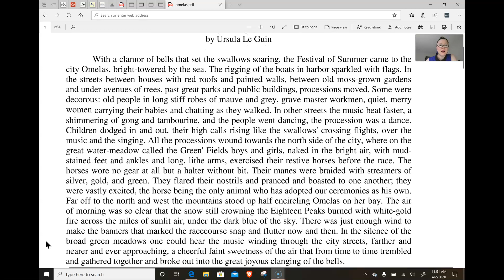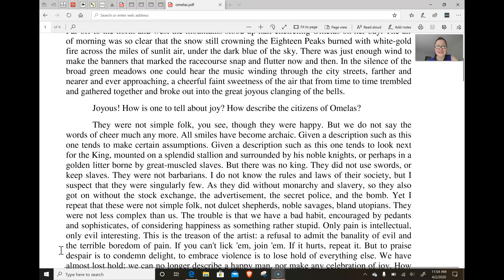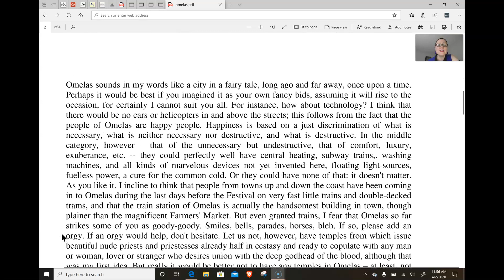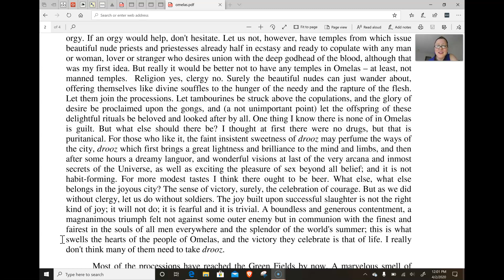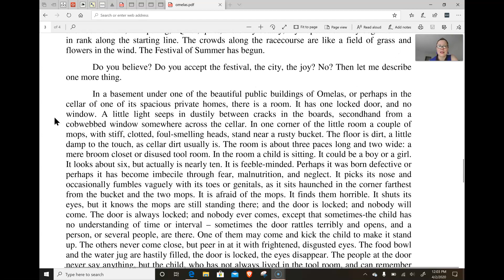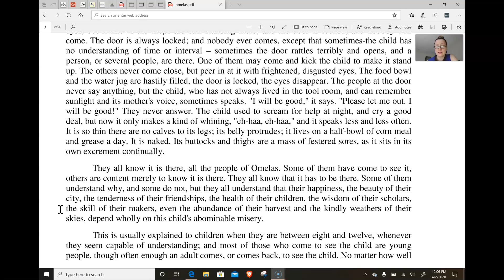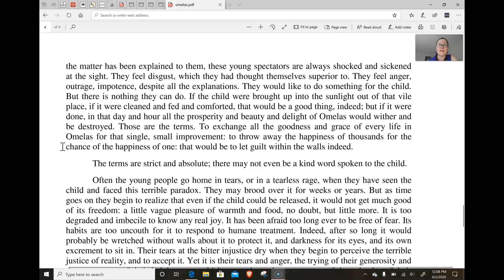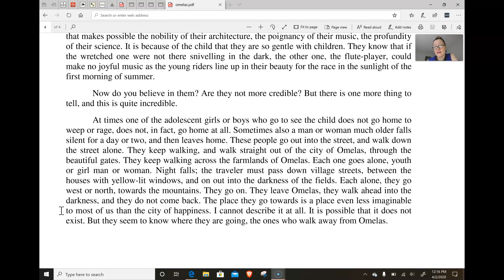THE ONES WHO WALK AWAY FROM OMELAS_URSULA K LE GUIN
In this video, I will be reading Ursula K. Le Guin's powerful short story, "The Ones Who Walk Away From Omelas." This short story has content and symbolism that is very timely!